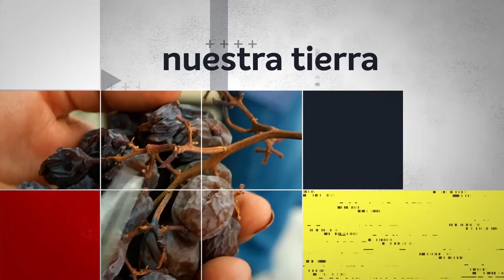El Farero de Torre del Mar, Anselmo Vilar